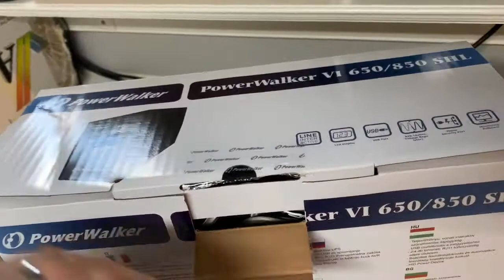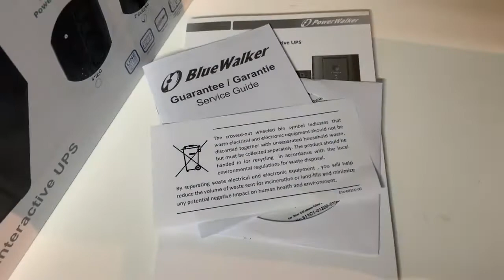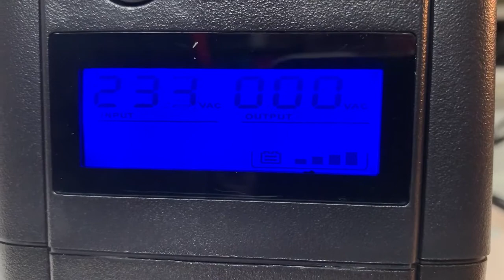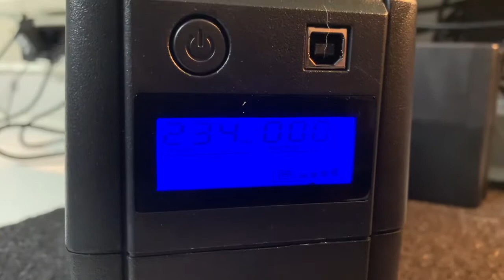Unboxing the UPS PowerWalker VI 650 SHL LCD by BitsnBytes.SE (w/ eng. sub)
Unboxing UPS PowerWalker VI 650 SHL LCD by BitsnBytes.SE (w/ eng. sub)
På svenska:
Uppackning och driftsättning av en PowerWalker VI 650 SHL LCD UPS, avbrottsfri kraftförsörjning för mitt hemmakontor.

En video till en av mina artiklar om PowerWalker VI 650 SHL LCD UPS från min blogg på